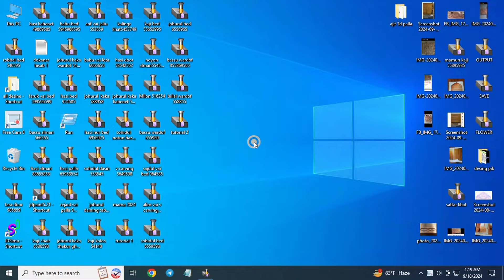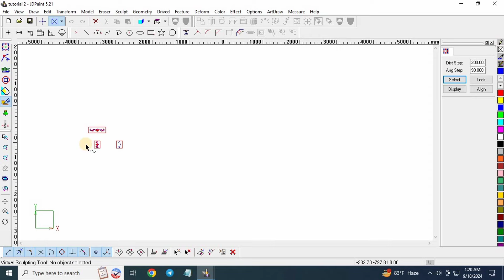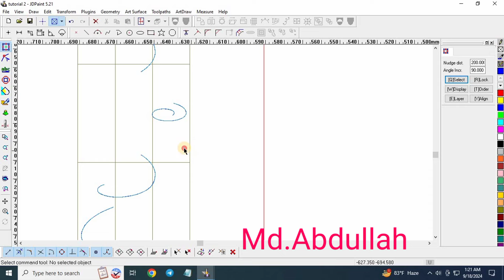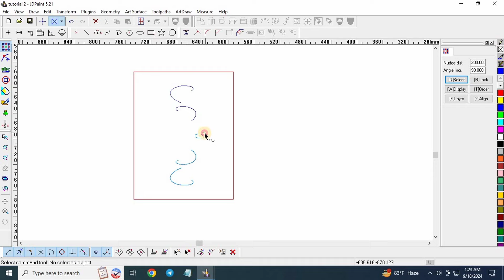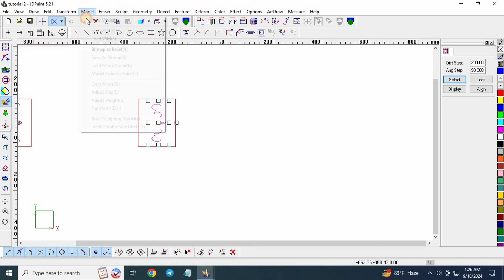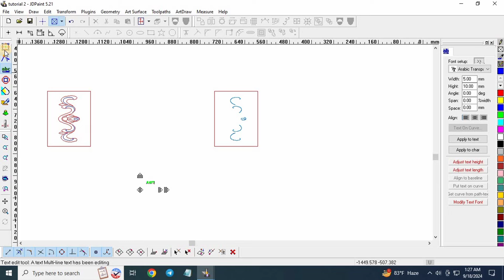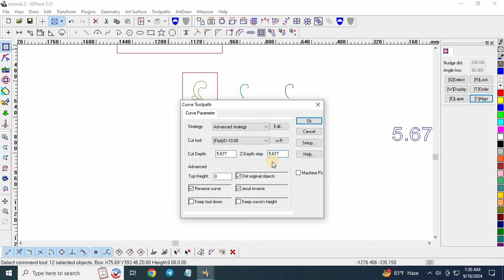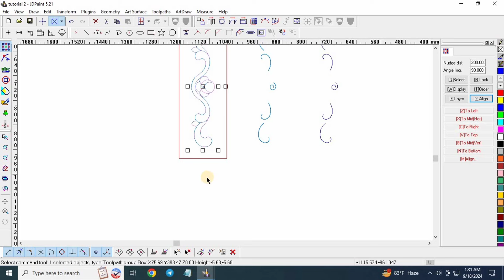ফ্লুটিং এ ইচ্ছা মত ডিপ দেওয়া শিখুন | jdpaint tutorial bangla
Welcome to our JD Paint tutorial in Bangla! 🎨 Whether you're a beginner or looking to improve your skills, this video will guide you through the basics of JD Paint, a powerful tool for 3D modeling and carving designs. Learn how to create stunning patterns, textures, and detailed artwork with easy-to-follow instructions in your native language.

In this tutorial, you'll discover:

How to navigate the JD Paint interface.
Tips for designing intricate 3D models.
Step-by-step carving techniques.
Useful shortcuts and tools to speed up your workflow.